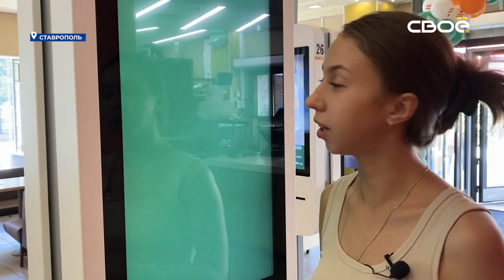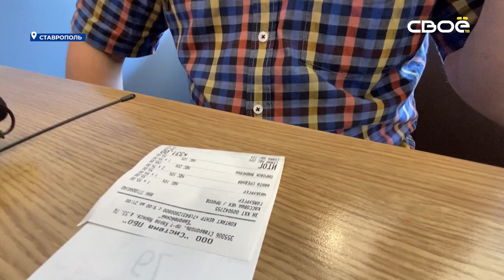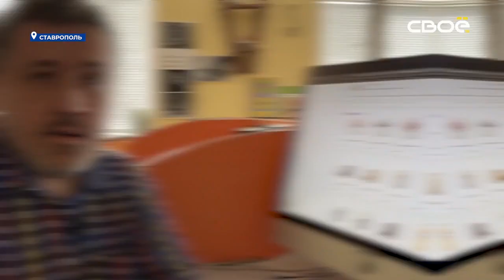Журналисты "Своего ТВ" проверили новую точку фастфуда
Журналисты провели контрольную закупку товара.

В Ставрополе продолжают открываться новые точки ресторанов сети быстрого питания. Многих позиций в меню нет: молочные коктейли, картофель, мороженое и овощные нарезки. Цены существенно не изменились.

Из новинок в сети появилось детское яблочное пюре.

"Очень вкусно. Сразу видно - приготовлено с душой", - прокомментировали посетители.